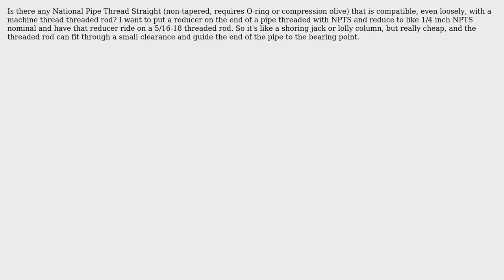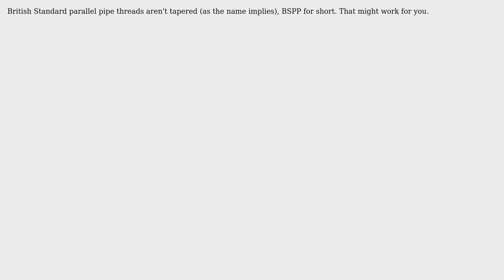Engineering: Straight Pipe Thread (2 Solutions!!)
Engineering: Straight Pipe Thread

With thanks & praise to God, and with thanks to the many people who have made this project possible! | Content (except music & images) licensed under CC BY-SA | Music | Images & others | With thanks to user jko user blacksmith37 user Andyz Smith and the Stack Exchange Network Trademarks are property of their respective owners. You are responsible for your own actions.